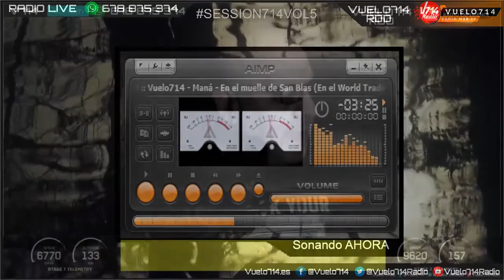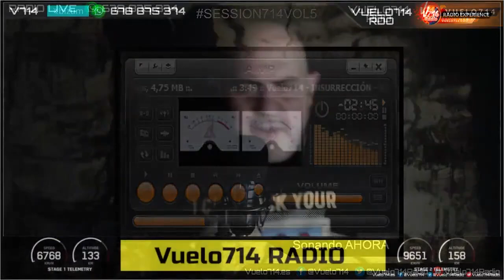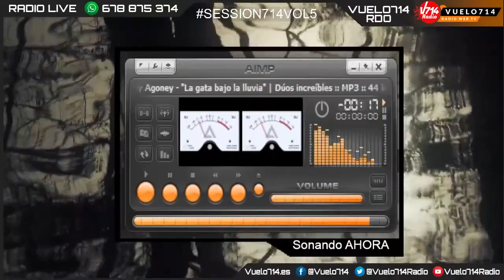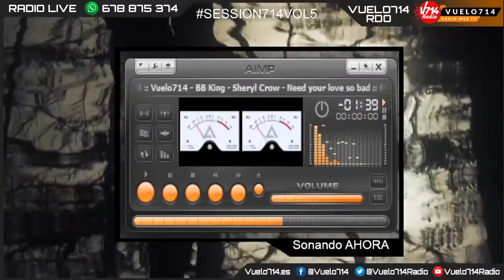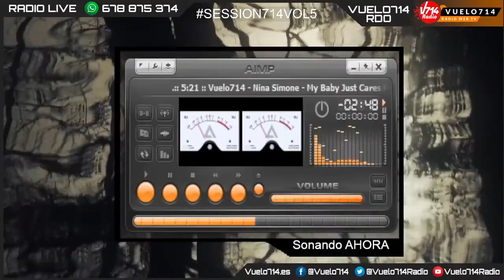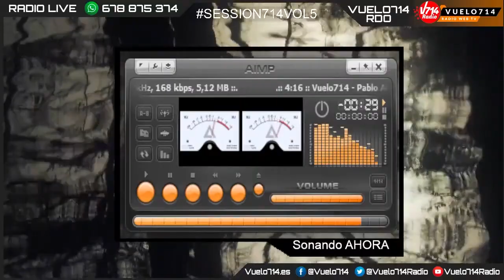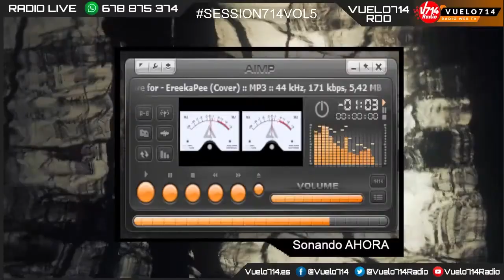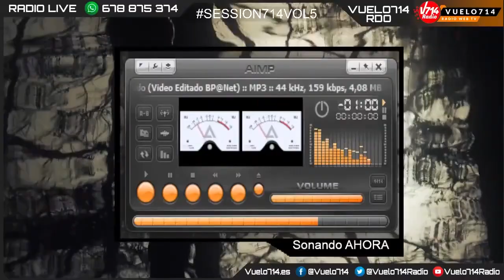MUSICAL GORRAS FESTIVAL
Conviértete en miembro de este canal para disfrutar de ventajas:
ESTRENO ✈️ 🕚 DE 10 A 11 DE LA NOCHE
🟣 ANÁLISIS SEMIÓTICO DE UM BURRO ATRAPADO EN LA PUERTA DE UN BAILE. PETICIONES Y GENERACIÓN EGB CLANDESTINO. A CONTINUACIÓN DE 11 A 2 DIRECTO JUEVESTÉ
Hoy os leemos y comentamos en⬇️
Presentado por Jordi Anell y Victoria Oliveras.
Lo demás que pueda surgir ya será CAOS e IMPROVISACIÓN.